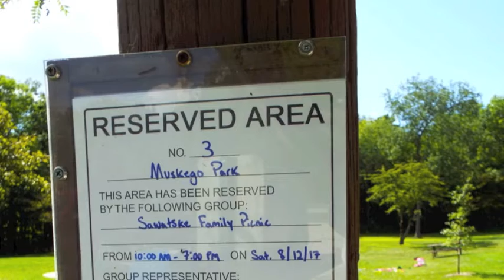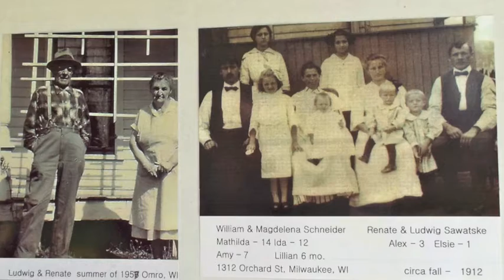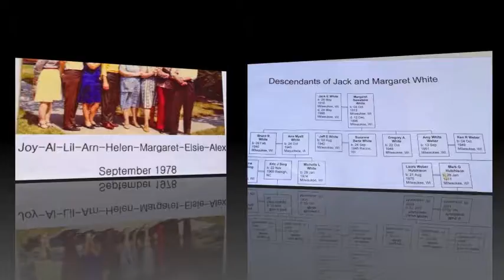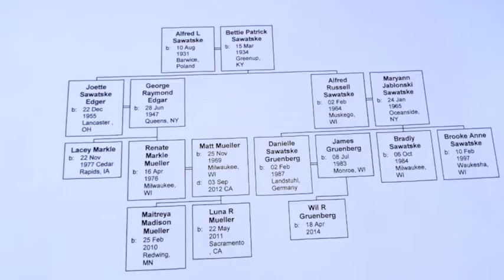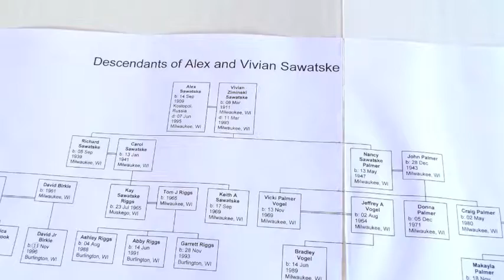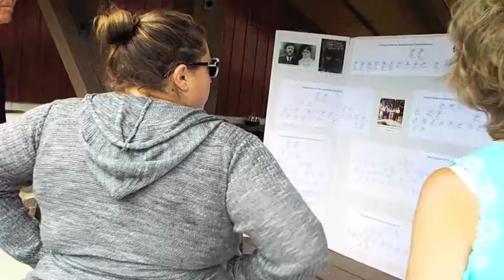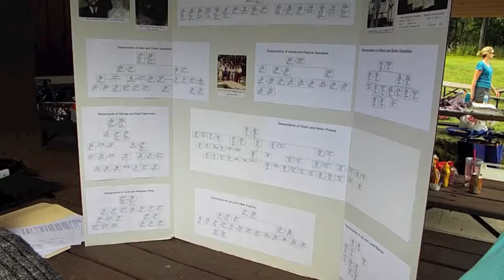Sawatske 2017 Family Reunion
On Saturday, August 12, 2017 the decendants of Ludwig and Renata Sawatske gathered in Muskego Park for the annual picnic’/reunion.